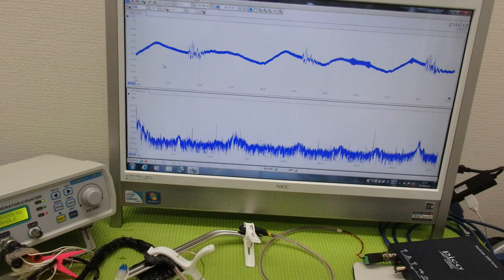メガヘルツの超音波発振制御プローブを利用した実験動画 ultrasonic-labo